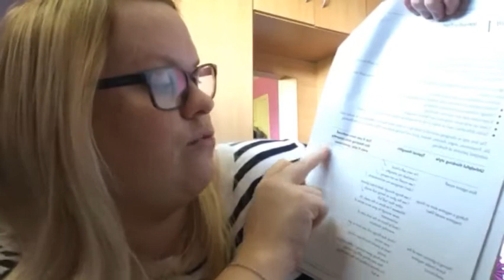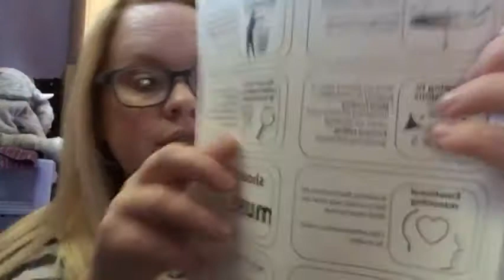Anxiety/CTB Therapy Chat| Julie Barbour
I felt inspired after doing my mental health tag video so I decided to do this video for more mental health.